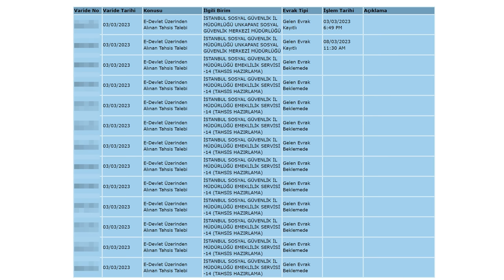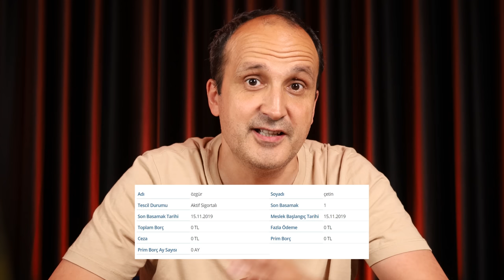EYT başvurumda son durum nedir? 3 aydır bekliyorum!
EYT yani Emeklilikte Yaşa Takılanlar'dan biri olarak yaşadığım deneyimi bu videoda sizlerle paylaşıyorum. Bu konuda bilgisi olan ya da farklı bir tecrübesi olan varsa yorumlarda fikrini paylaşırsa sevinirim. Bu hem benim için bir fayda sağlayacaktır hem de benim gibi 3 aydır emekli olamayanlar için yol gösterici olur.